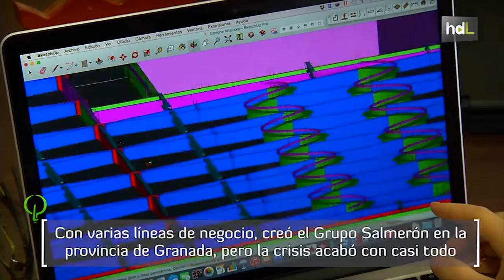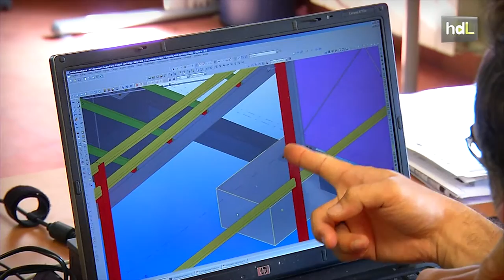HDL José Salmerón, estructuras metálicas para construir un nuevo futuro en el mercado internacional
José Salmerón creó su propia empresa de carpintería metálica, que fue creciendo con los años. En 1986 creó el Grupo Salmerón, pero la crisis acabó con casi todo. A través de una de sus líneas de negocio, orientada a las estructuras metálicas y bajo el nombre de Techninova, ha resurgido y ahora desarrolla proyectos en Francia junto a la constructora francesa Vinci, la tercera más importante del mundo. Con 30 años de experiencia en el sector, ha participado en proyectos como la pasarela helicoidal del Museo de la Memoria de Andalucía, el Parque Miramar en Fuengirola o el Parque de las Ciencias de Granada.